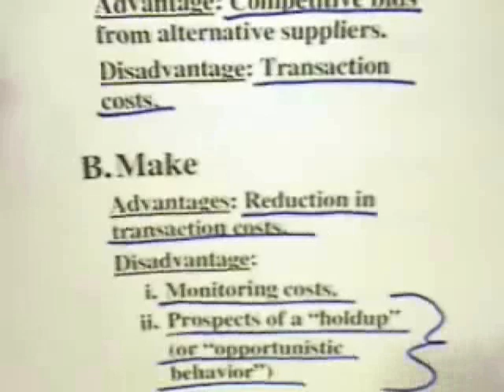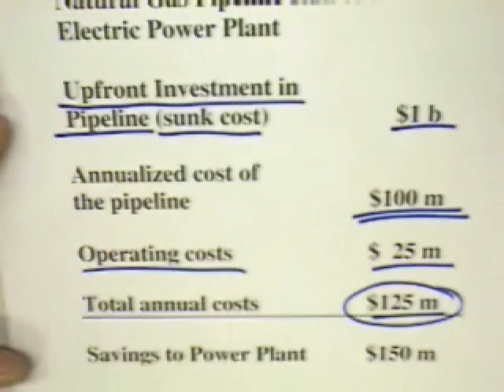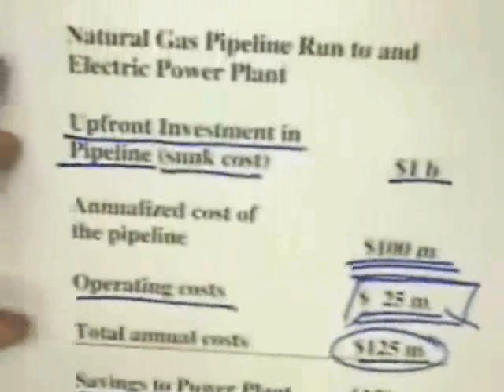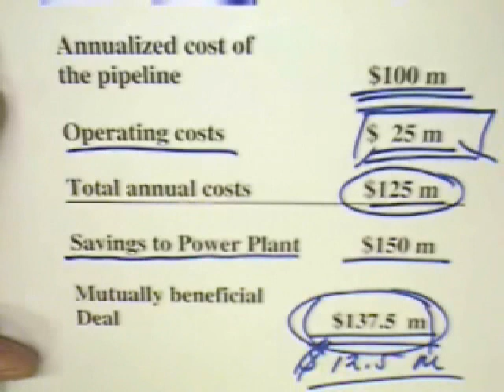6.5 - Make or Buy Decisions (2 of 2)